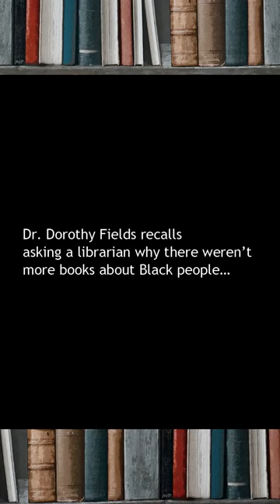Sometime in the late 1970s, Dr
Sometime in the late 1970s, Dr. Dorothy Fields of the Black Archives Historic Lyric Theater Cultural Arts Complex recalls asking a local librarian why there weren’t more books on the shelves about Black people.

The answer took the breath right out of the audience as she told her story.

It also motivated her to capture the stories of her community and create the Black Archives.

This is a partial recording from a panel held last February. The Vizcaya Village had the privilege of hosting “A Rich and Forgotten History of Black Coconut Grove.” Held in partnership with the G. W. Carver HS Alumni, it was the first in a series of community discussions designed to explore and share the early history (late 1800s-early 1900s) of the Black Coconut Grove community through the eyes of artists, historians, and scholars.